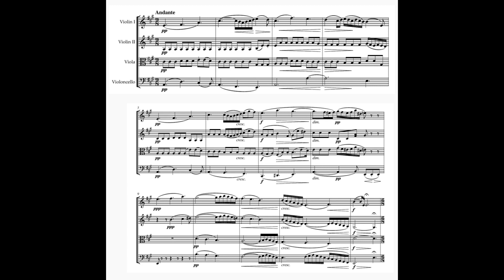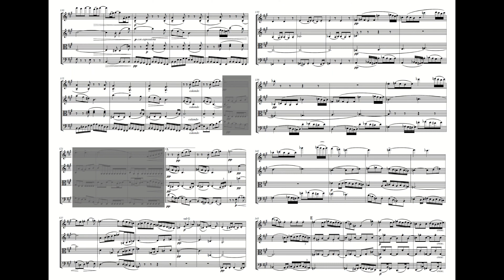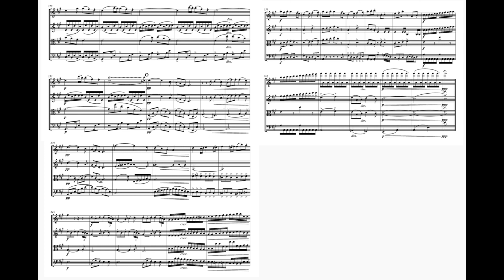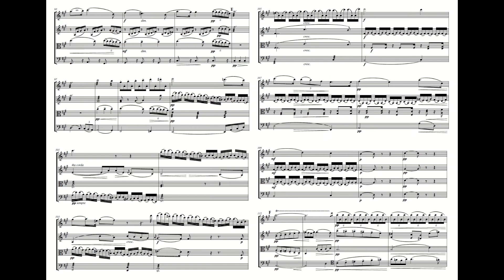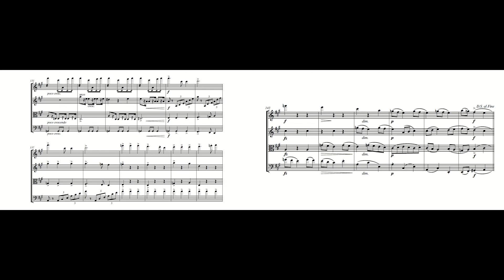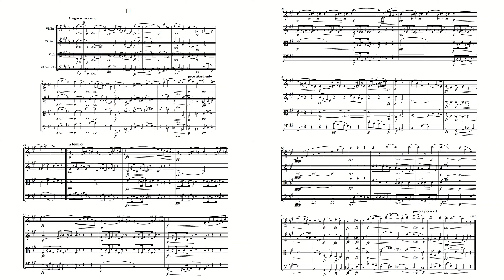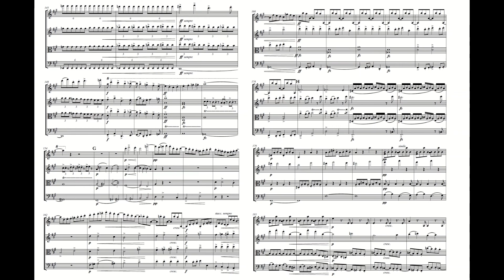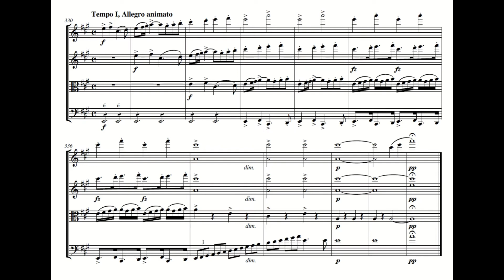Dvorak B.8 Op.2 String Quartet No.1 A major 德弗札克 作品2 弦樂 四重奏 第1號 ドヴォルザーク Score Sheet 譜 楽譜付き 【Kero】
Dvorak B.8 Op.2 String Quartet No.1 in A major
德弗札克 作品8 作品2 弦樂 四重奏 第1號 A大調
德弗札克 作品8 作品2 弦樂 四重奏 第1号 A大调
Dvořák Cuarteto de cuerda n.º 1 en la mayor
ドヴォルザーク 弦楽四重奏曲 イ長調

00:00 I Andante – Allegro
10:54 II Andante affettuoso et appassionato
19:35 III Allegro scherzando
25:07 IV Allegro animato

Antonín Dvořák finished the composition of his **String Quartet No. 1 in A major**, Op. 2, (B. 8), one of his earliest chamber works, in March 1862.

Dvořák's fourteen string quartets cover the bulk of his composing career, from 1862 (No. 1) to 1895 (No. 14). The first string quartet was not his first chamber composition: he had written the String Quintet in A minor "String Quintet No. 1 (Op. 1) in Summer 1861.

In 1887 Dvořák decided to rework the long forgotten quartet. He removed a good deal of what he considered the unnecessary "filler" in the original version.

The composition was dedicated to the director of Prague Conservatory, Josef Krejč, who was Dvořák's teacher of music theory at the Prague Organ School. No actual performance has been documented before 1888, when the revised version of the work was played at a concert of the _Umělecká beseda_ (Arts Discussion Group) in the Rudolfinum in Prague. The players were members of the orchestra of the National Theatre, Karel Ondříček, Jan Pelikán, Petr Mareš and Alois Neruda.

The work is composed in four movements:

The approximate duration is 48 minutes.

The strongest pointer to Dvořák's future mastership is in the three-part trio section of the third movement, which is the forerunner of the many future furiants.